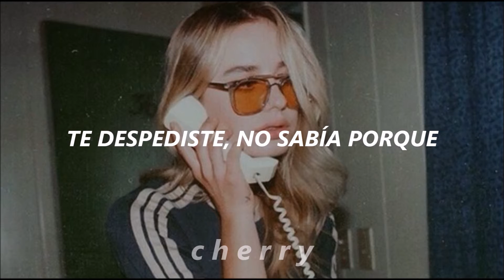Heartbeat // The Runaways // Subtitulada Al Español